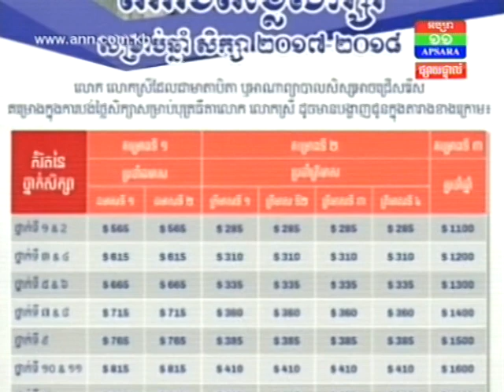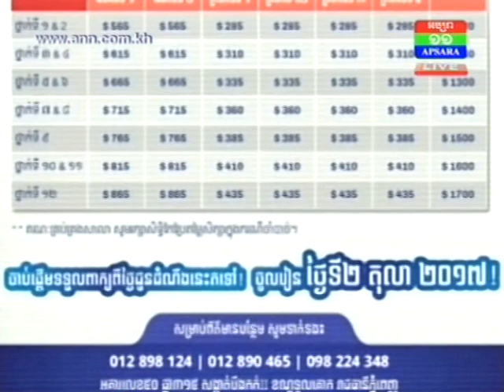សាលារៀនខូលីងវូដភ្នំពេញ ​CSPP ចាប់ផ្ដើមបើកទទួលសិស្សចូលរៀន